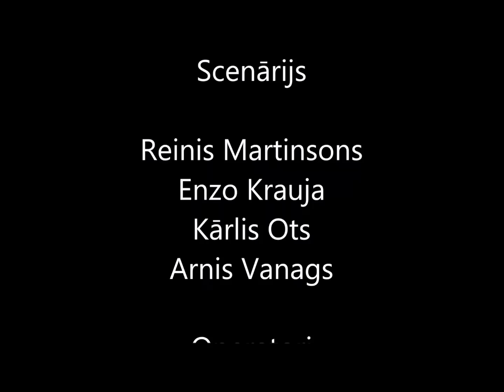Janīša dzīve. Cenzēts. Vaidava 2016